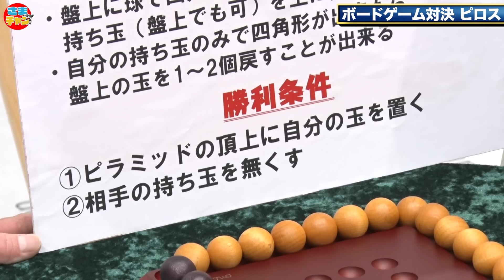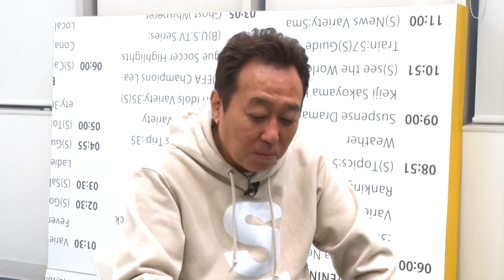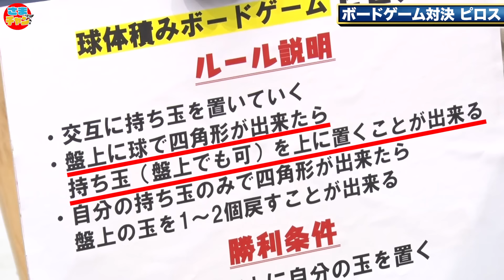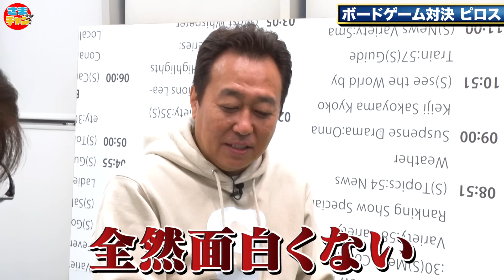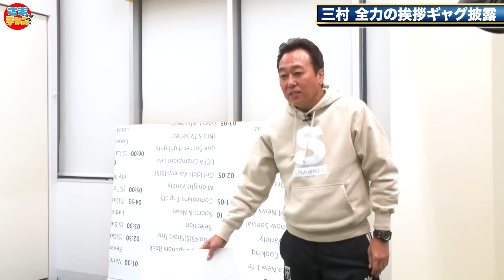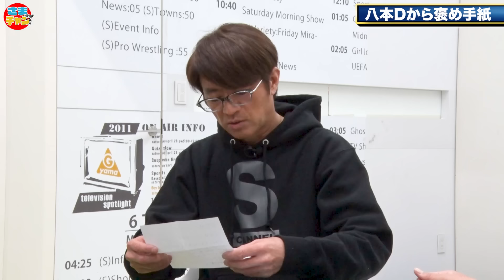【爆笑ボドゲ】戦略型ボドゲで名勝負！三村キレた！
さまぁ〜ず ボードゲーム対決！
ピロスって一体何？
負けたら全力ギャグ披露！

三村さんが勝てそうなボードゲームを
コメント欄にて募集中です！